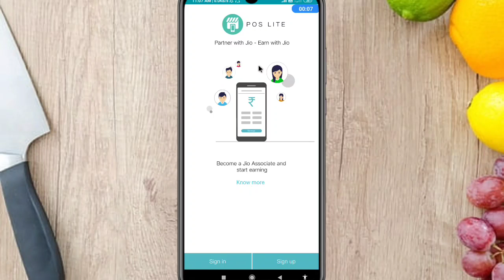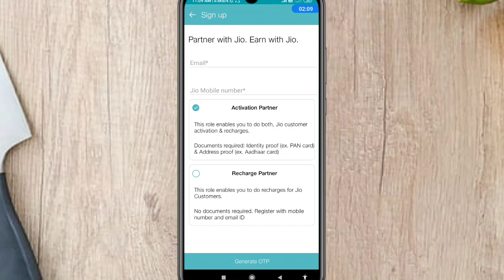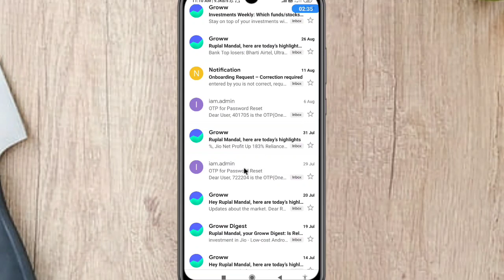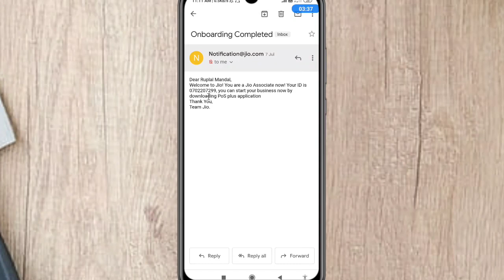Jio POS lite me registration kiya lekin ID or password nahi mila ?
My mobile
My mic
My tripod
My light

related keywords?
Jio POS plus password
jio pos plus password not received
9jio pos plus password reset process